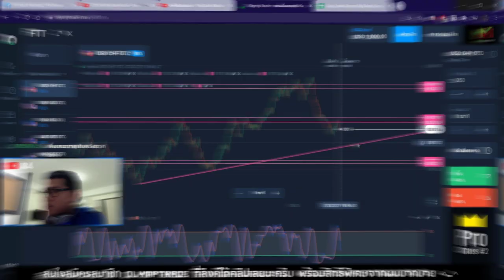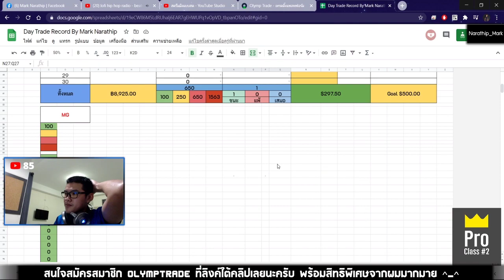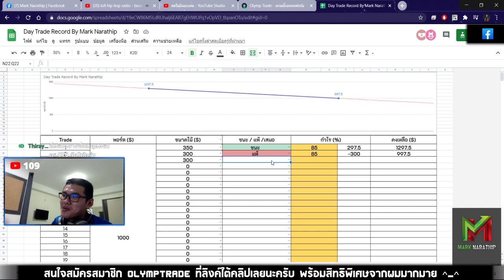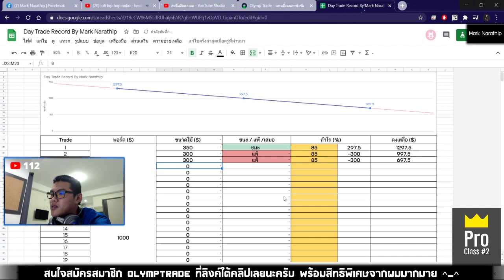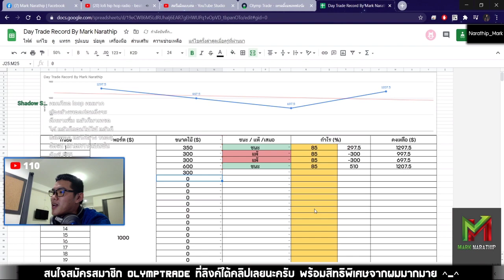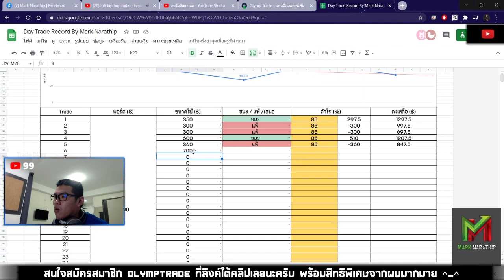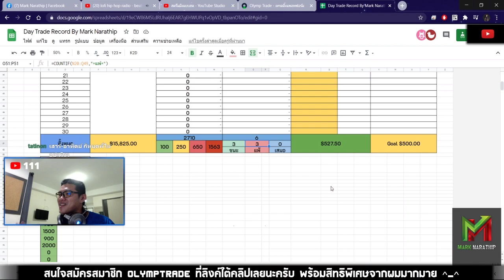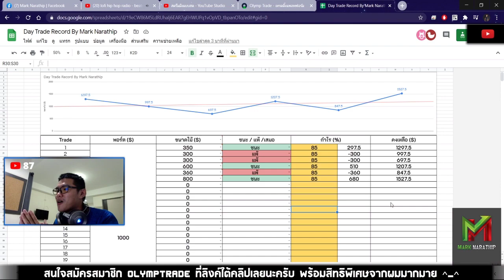สอนเทรด + เทรดให้ดู 1 ชั่วโมง ทำกำไร 500$ 😱😍 - Day Trade EP.102